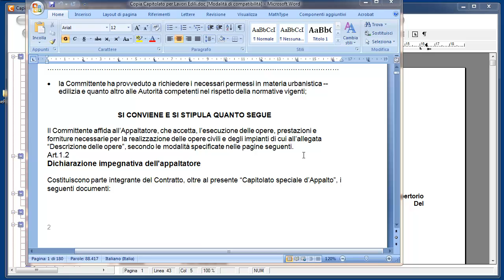Capitolati - Software Redazione Semplice dei Capitolati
- Redazione Automatica, rapida e precisa di diversi tipi di Capitolati. Il Software Capitolati by Analst Group è aggiornato alle direttive specificate nel DPR 207-2010. Il DPR n. 207 del 5 ottobre 2010 - Regolamento di Attuazione del Codice dei Contratti Pubblici (D.Lgs.163-2006) è entrato in vigore in vigore il 9 giugno 2011, come previsto dall'articolo 253, comma 2, del Codice. Il Decreto attuativo da disposizioni in merito al DPR 554-1999, al DM 145-2000 ed alla Legge 34-2000.